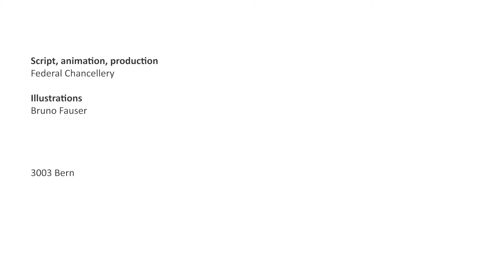The art of preparing well: The Federal Council, a brief guide (Part 2)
What happens at the weekly Federal Council meetings? How can up to 100 items of business be dealt with during a single meeting? And what do the red, blue, white and green colour codes mean?